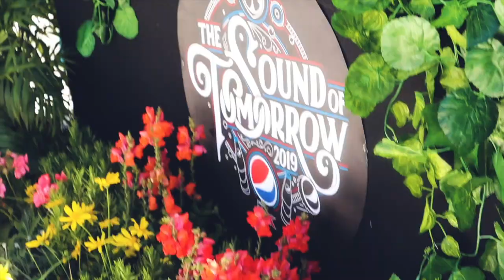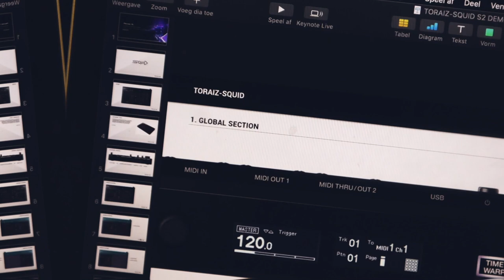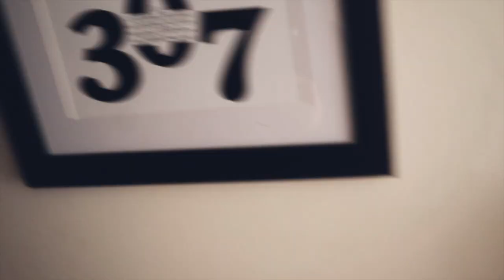IBIZA & BARCELONA 😜🇪🇸 I DJ LIFE VLOG #5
!!!Bekijk de vlog om een Tomorrowland goodiebag te winnen!!!

Gooooodmorning 😜 Welkom op een nieuwe DJ VLOG op mijn YouTube kanaal. In deze VLOG ga ik naar Ibiza voor het Pepsi Max Tomorrowland DJ Contest samen met Fedde Le Grand. Daarna reis ik naar Barcelona voor de video-opnames van mijn nieuwe single 'PAPI DIME'.

Laat zeker even weten als je hem leuk vind!

Song used in intro:
Lennert Wolfs - PAPI DIME (ft. Danielz & Neenah)